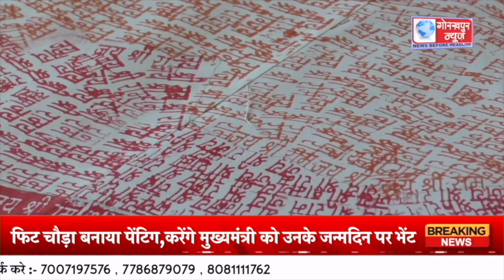GORAKHPUR NEWS. 04.06.2023